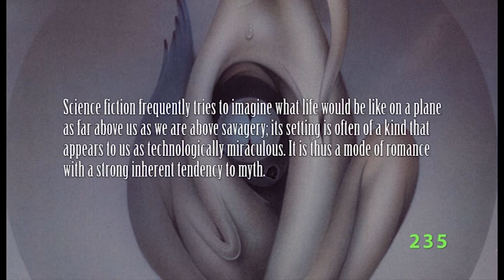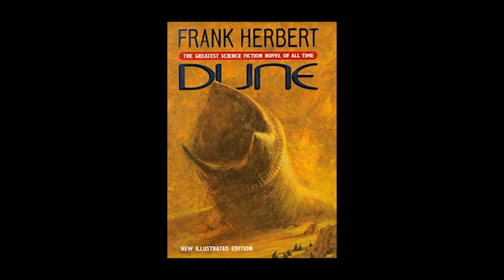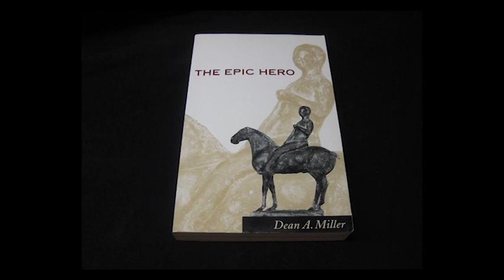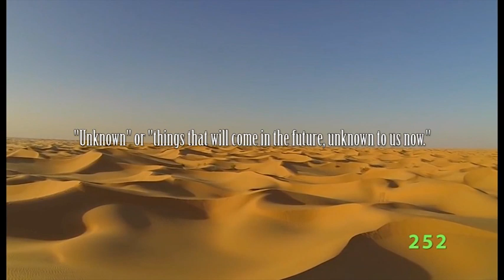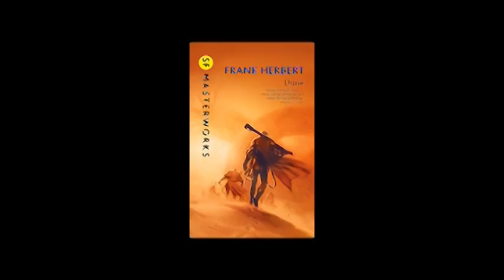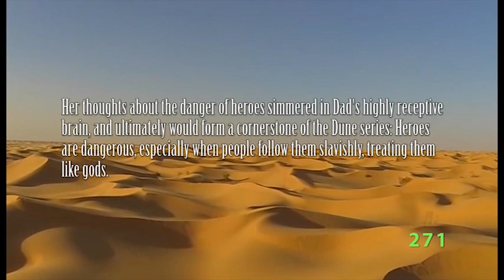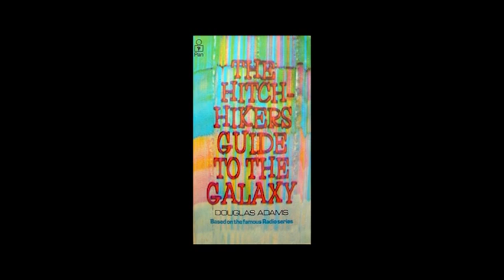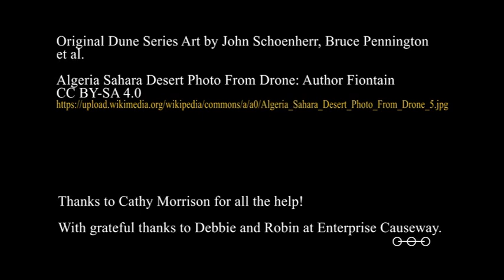Dune Series Ph.D Episode 3.1: The Dangers of the Hero & Society's Messianic Impulse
Here we go with the next thematic exploration, that of the Messianic/Catastrophic/Destructive Hero in Frank Herbert's Dune Series. This episode explores the development of Frank Herbert's ideas about how destructive heroes are for society. In particular, Herbert's drew upon different concepts of heroes in society, classical myth and science fiction itself. This is coupled with the exploration of society's place in the convulsive messianic impulses that humanity continually goes through.